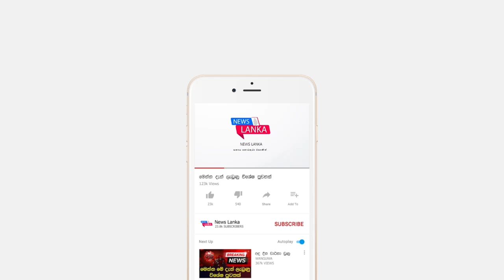ප්‍රභල ඇමතිවරයෙක් ගැන මේ දැන් ලැබුන ඉතාම කණගාටුදායක පුවත මෙන්න BREAKING NEWS